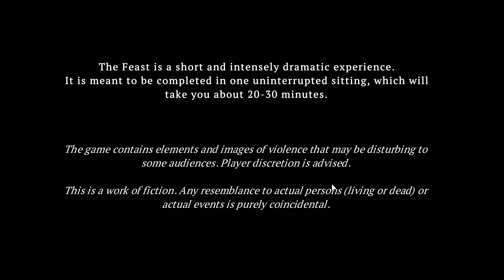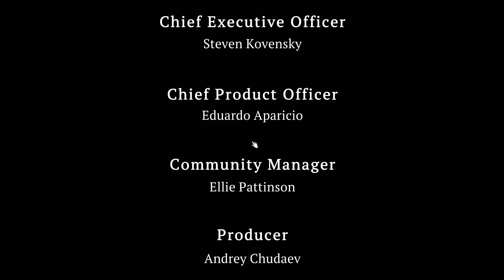THE FEAST - GAMEPLAY PC